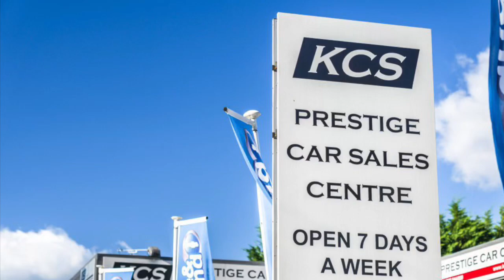BMW 218i CONVERTIBLE- KCS OF SURREY